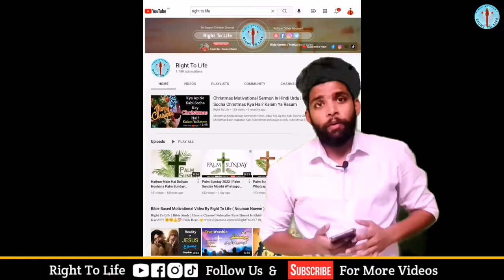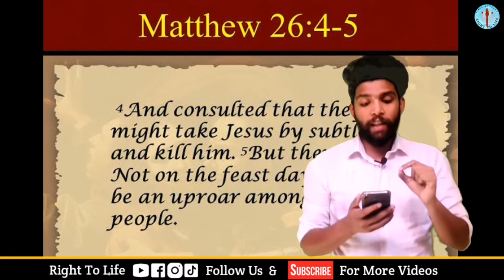What Is PALM SUNDAY? 🌴 🌴 | Palm Sunday Sermon Hindi/Urdu | Right To Life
Suche Badshah Ki Juthi Taj Poshi Palm Sunday Important Message

Bible Message
Masihi Geet
Masihi Message
Masih News
Christian News

Servant Of God: - Nouman Naeem